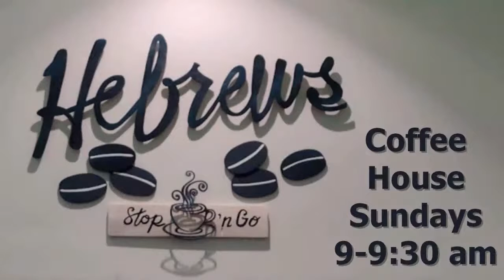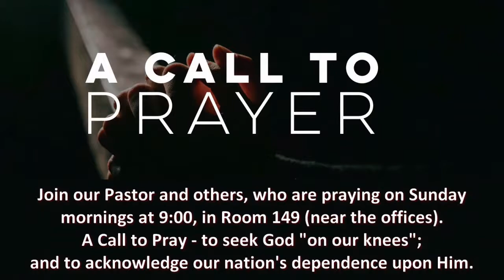Sunday School 2022-07-03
Summer Surge Explore the Bible in 1 & 2 Kings with Mark Griffin's class.